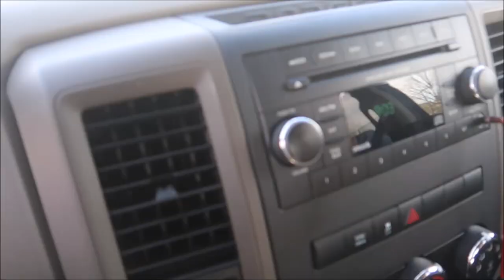2 Car Meets In 1 Day?!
First car meet was a HUGE cars and coffee at M1 Concourse, and the second was a smalled but people ran bayside meet during the day!

Also videos of car meets and events and installs!